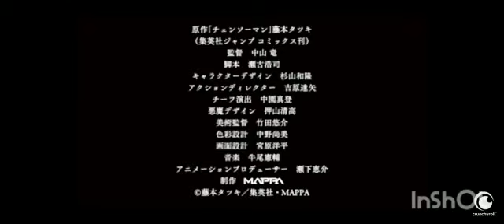THE TEESER OF CHAIN SAW MAN